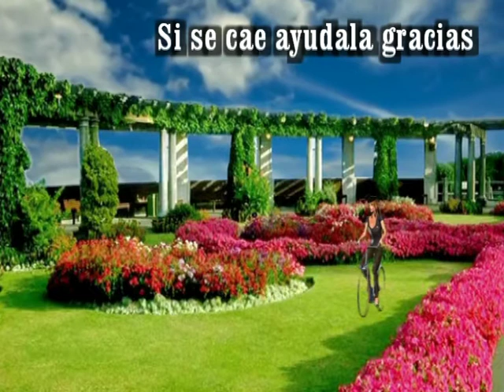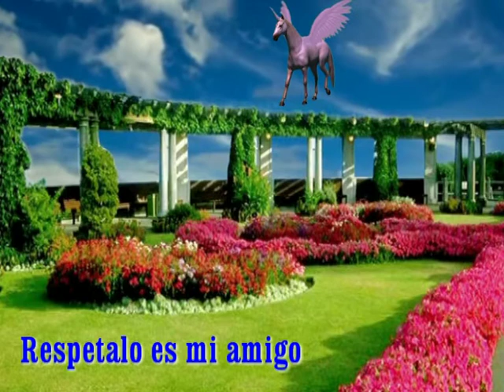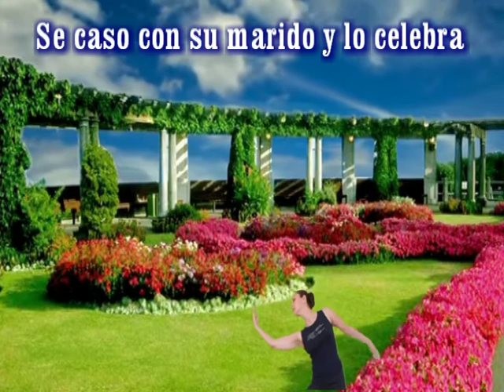RENATO CAROSONE - Io, Mammeta E Tu La Donna Riccia La Pensè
Renato Carosone (Nápoles, 3 de enero de 1920 - Roma, 20 de mayo de 2001) fue uno de los más importantes cantantes italianos de canción napolitana, y uno de los principales intérpretes de música pop de la posguerra.
En 1937, con apenas 17 años, obtuvo el título de piano en el Conservatorio de San Pietro a Majella, en Nápoles. Poco después logró un contrato como director de orquesta para hacer una gira por África. Terminado el trabajo, se dedicó a tocar el piano en Addis Abeba. En poco tiempo consiguió hacerse notar, consiguiendo diversos contratos como director de orquesta. No volvería a Italia hasta 1946, después de acabada la Segunda Guerra Mundial. Para entonces, diez años de experiencia musical en el extranjero le habían hecho conocer nuevos ritmos y sonoridades pero, a pesar de sus éxitos internacionales, era un desconocido en Italia. Tuvo que recomenzar su carrera como pianista en pequeñas orquestas de baile.
En 1949 le encargaron formar un grupo para la inauguración de un local nocturno. Después de algunas pruebas, contrató al guitarrista holandés Peter Van Wood, a la vocalista chilena Beatriz Ferrer y al batería napolitano Gegè Di Giacomo, dando lugar al Cuarteto Carosone. Posteriormente Van Wood y Beatriz Ferrer abandonaron el grupo, mientras Di Giacomo permaneció al lado de Carosone, que fue añadiendo nuevos artistas hasta formar una auténtica banda.
En los años 1950 se fue haciendo cada vez más popular. En 1955 inició su colaboración con el letrista Nicola Salerno (quien firmaba con el pseudónimo de Nisa). La primera canción que compusieron juntos fue «Tu vuò fa' l'americano» y después vendrían otros éxitos conjuntos como «O suspiro», «Caravan petrol», «Pigliate 'na pastiglia» y «O sarracino». Las actuaciones de Carosone y su orquesta eran solicitadas por toda Italia y en el extranjero, y sus discos se vendían en grandes cantidades. Su canción «Torero» (también con letra de Nisa), escrita para una gira en España fue primera en el hit parade americano durante catorce semanas y fue traducida a doce idiomas. El 5 de enero de 1957 comenzó en Cuba con su grupo una gira americana que cerró con un concierto triunfal en el Carnegie Hall de Nueva York.
En 1960, en pleno éxito, se retiró como músico, dedicándose a otros intereses, entre ellos la pintura. Volvería aún a los escenarios en 1975, retorno que lo mantendría sobre los escenarios hasta finales de los años noventa, con conciertos, participaciones en el festival de San Remo y programas televisivos, pero siempre con el recuerdo. Murió el 20 de mayo de 2001 en Roma. Fue enterrado en el cementerio Flaminio de Roma.1
Entre sus canciones, se destacan: "Torero", " Chella lá", "Tu vuò fà l'americano", "Caravan petrol", "Maruzzella", "Na canzuncella doce doce", "Mambo Italiano" e "Il pericolo numero uno" entre otras.